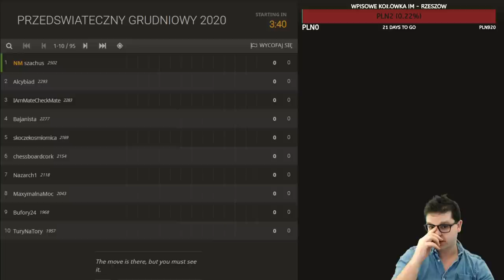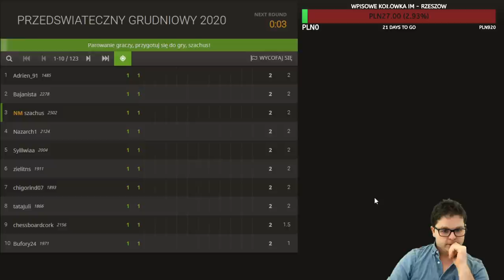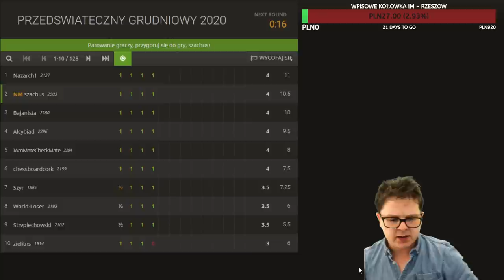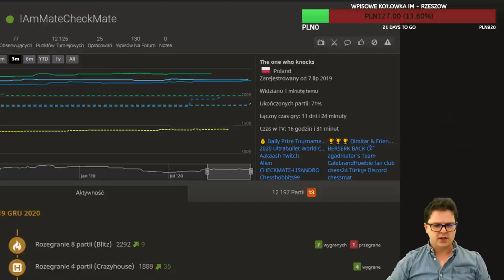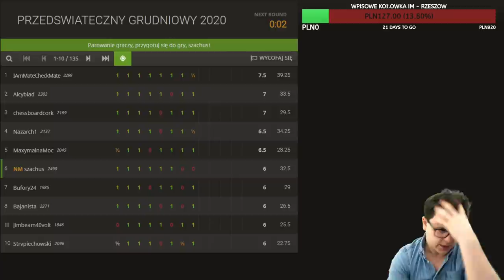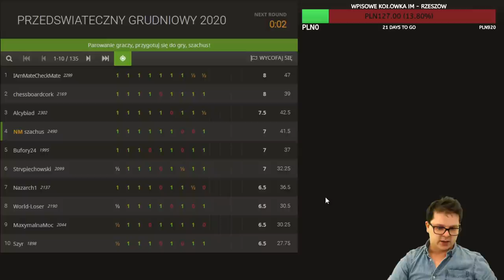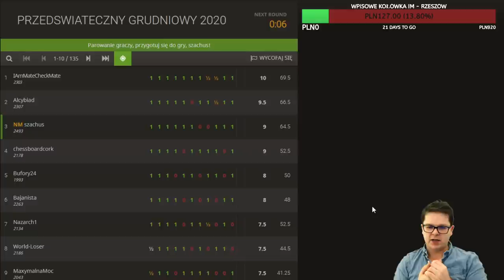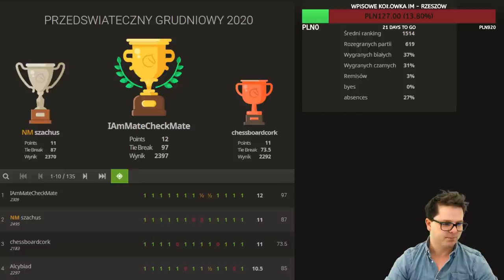GRAJĄ w SZACHY i BIJĄ :-)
Gramy w szachy - czyli ostatni turniej w grudniu 2020.
Dziękuję za bardzo dobrą frekwencje.
Tempo 3m+1s/zawodnika i aż 13 rund!
Dobra kondycja = dobra gra w szachy :-)

Dobrej zabawy :-)